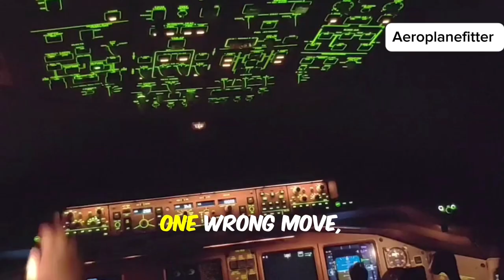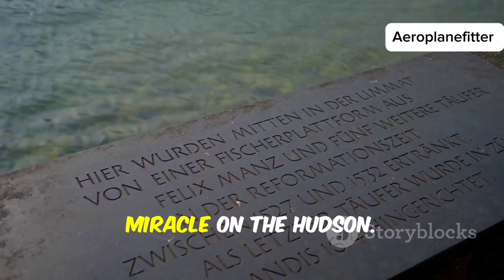MIRACLE ON THE HUDSON ( US AIRWAYS 1549) 😳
Join us as we pay tribute to the heroic events of US Airways Flight 1549, famously known as the "Miracle on the Hudson." In this heartfelt video, we explore the incredible story of Captain Chesley "Sully" Sullenberger and his crew, who skillfully landed an Airbus A320 on the Hudson River after a double engine failure. Relive the gripping moments of January 15, 2009, and discover the impact this extraordinary feat had on aviation safety and emergency procedures.

AviationSafety,
Aviation,
Aeroplane,
Aeroplanefitter,
Technology,
Engineering,
MiracleOnTheHudson,
USairways1549,
Truestory,